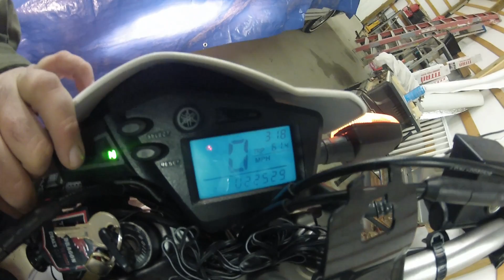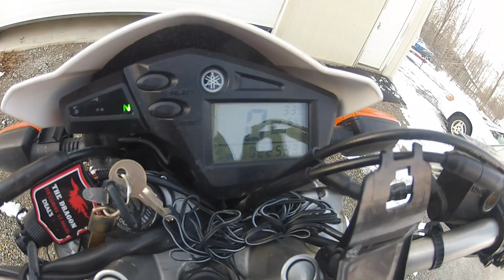pbc ride 1 2013-14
temp 32
start miles 22529
end miles 22533
4 miles